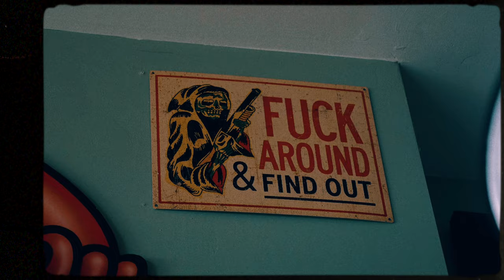Lord Juco & Finn - Skeleton Key feat Daniel Son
The first single off the up coming project from Finn and Lord Juco.